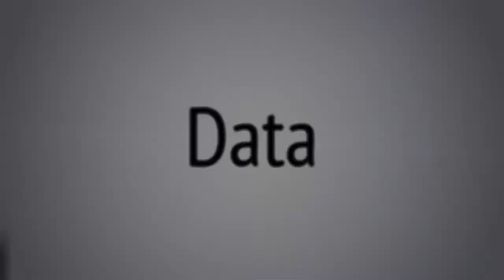Wireless Provider Panel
Wireless mobility has become an everyday tool that is integrated into our IT
infrastructure. Come listen to several wireless providers such as Verizon,
AT&T and others as they share their current projects across the state, along
with their plans for future expansion and improvements. Bring your questions
and participate in this panel discussion moderated by Jason Whitaker.